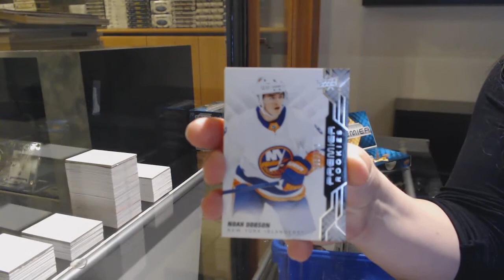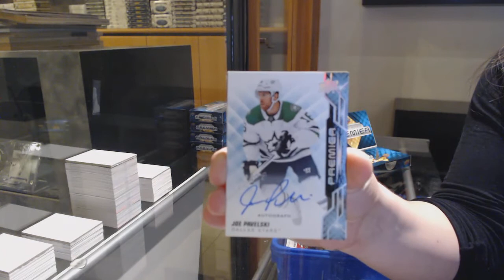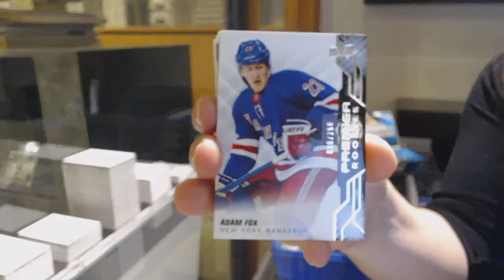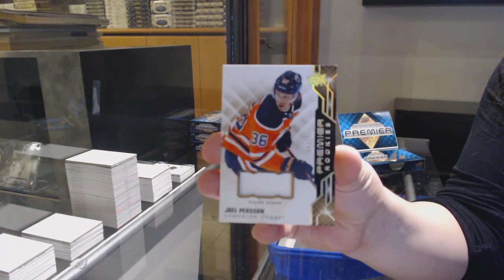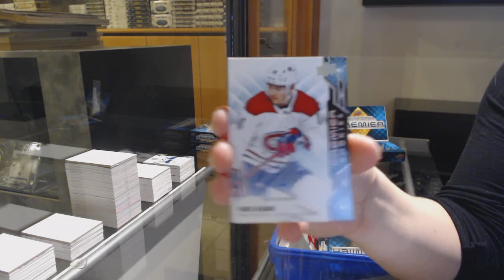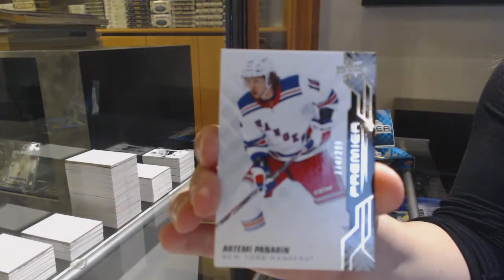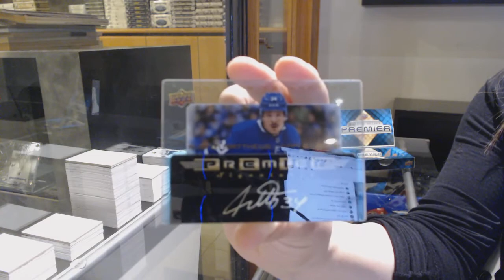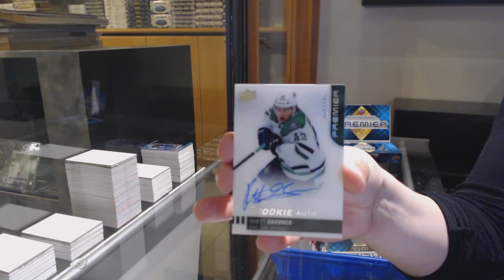19-20 Upper Deck Premier Hockey 5 Box Case Break - C&C GB #12,744